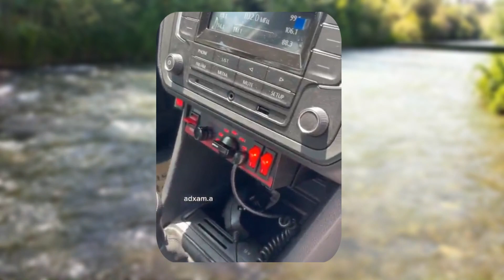Бу аёл нима деганини куринг сиз нима дейсиз